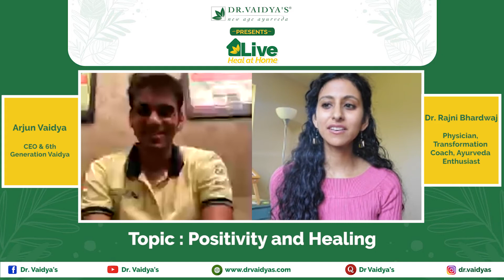Immune Boosting Tips | Health Coach Dr. Rajni Bharadwaj On Ayurveda | Heal at Home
Namaste Ayurveda lovers,

Check out Arjun Vaidya, CEO of Dr. Vaidya's, in conversation with Dr. Rajni Bharadwaj talk about Ayurveda and Positivity. Dr. Rajni Bharadwaj is an Ayurvedic physician and Transformation coach. She suggests including Ayurveda in the 21st Century Lifestyle to maintain health and wellbeing. Her fascination with Ayurveda began with the importance of knowing the mind and body to maintain health and treat different health complaints. Her early years of Ayurvedic research began with understanding this connection and how diseases are born due to an imbalance in the doshas. The science behind the uniqueness of each individual influenced her to commit to Ayurveda and its goodness. Tune into the video to know about her interesting journey, notes on positivity, and self-healing. We would recommend you to try Dr. Vaidya's Imunoherb for boosting Immunity with Ayurveda. 100% Ayurvedic immunity booster and has no side effects. Imunoherb capsule is a healthy way to improve your immune system naturally.

for more information about the product. New age consumers necessitate new age mediums. At Dr. Vaidya's: New Age Ayurveda, we have been hosting daily "Heal at Home" on Instagram live sessions with health and wellness experts to spread the awareness about the goodness of various ancient and novel practices like Ayurveda to improve health & Immunity.

Check out our IGTV series - "Heal at Home" on Dr. Vaidya's Instagram